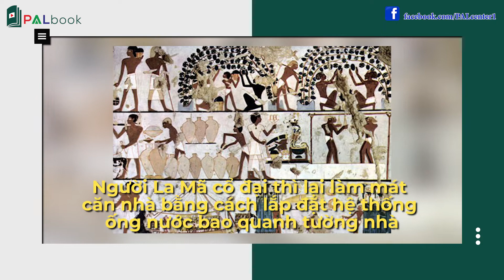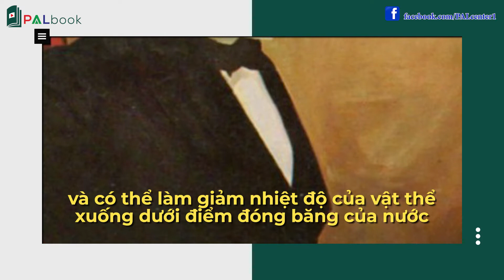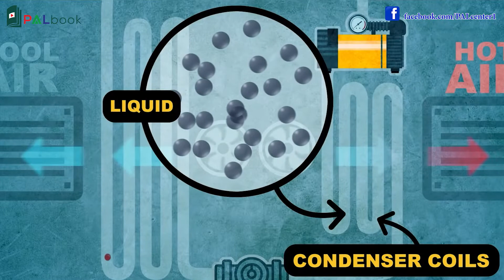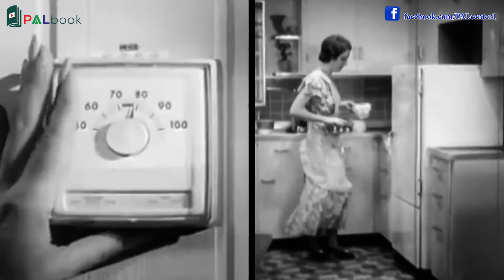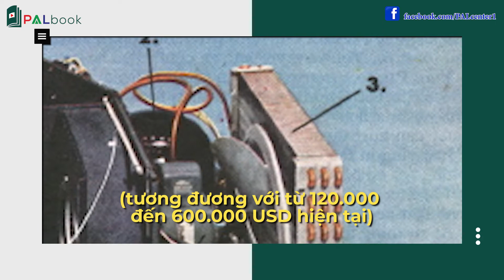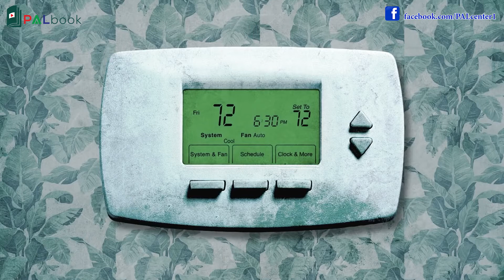Các Giai Đoạn Sơ Khai Của Máy Lạnh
Sứ mệnh mà đội ngũ PALbook phải thực hiện là tạo ra ít nhất 1000 video về PHÁT TRIỂN BẢN THÂN. Với mục tiêu tạo ra giá trị, bổ sung kiến thức, kinh nghiệm trong lĩnh vực KINH DOANH & PHÁT TRIỂN BẢN THÂN cho cộng đồng. Đặc biệt là các bạn trẻ đang trong giai đoạn KHỞI NGHIỆP. PALbook và các cộng sự đang nỗ lực ngày đêm để hoàn thành sứ mệnh đó. Chúng tôi rất vui mừng khi có Bạn cùng đồng hành để lan tỏa những giá trị tốt đẹp tới Cộng đồng.
 - Tặng thưởng cho Đội ngũ PALbook qua :
+ Tên tài khoản: Nguyễn Văn Hoàng + Ngân hàng Vietcombank.